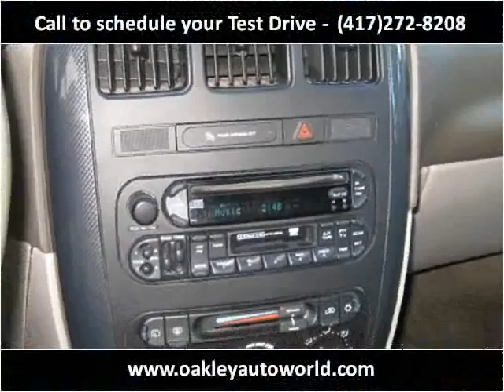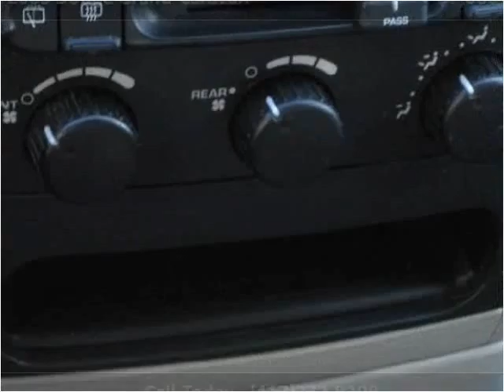2005 Dodge Grand Caravan Used Cars Branson MO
This 2005 Dodge Grand Caravan is available from Oakley Auto World.